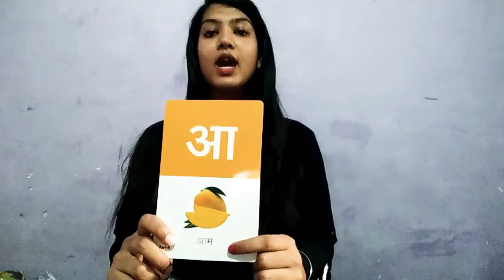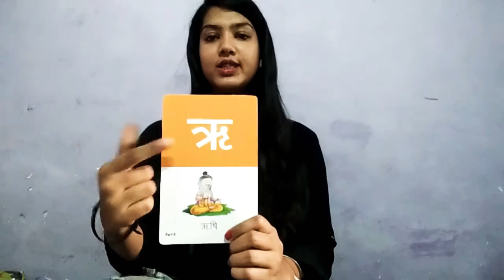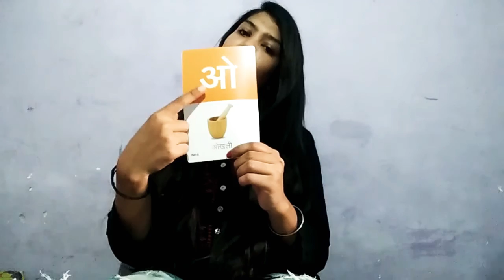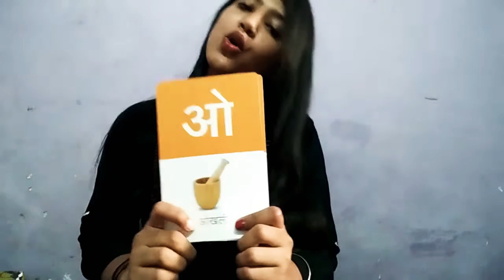PKG (अ से अः)